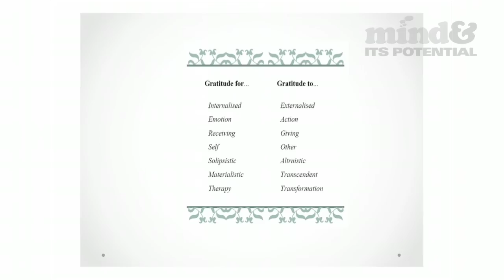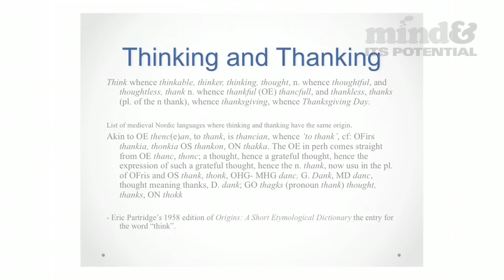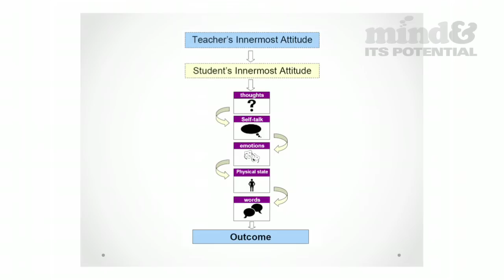Dr Kerry Howells 'Gratitude in education' at Mind & Its Potential 2012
What relevance does gratitude have for the teaching and learning process?
Can gratitude impact on student engagement?
What are the possibilities of gratitude in the midst of teachers' busy and stressful lives?

Dr Kerry Howells, pioneer in the field of researching the role of gratitude in education, Faculty of Education, University of Tasmania; author: Gratitude in Education: A Radical View